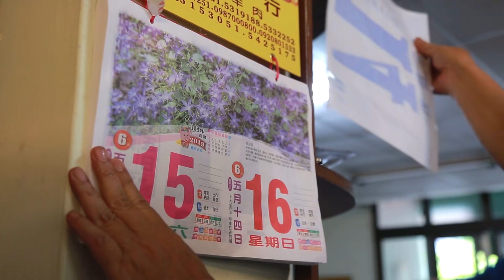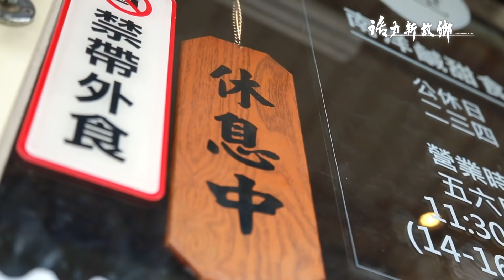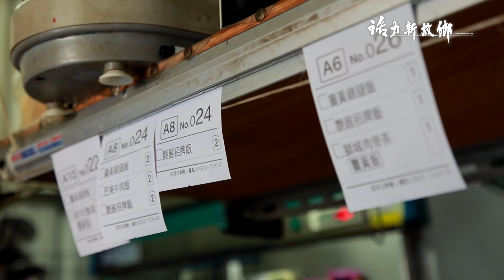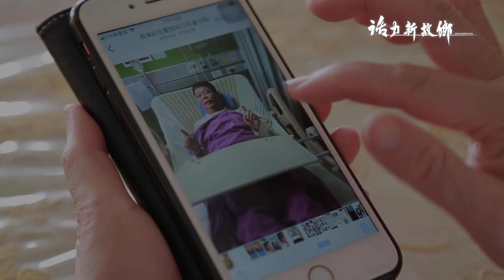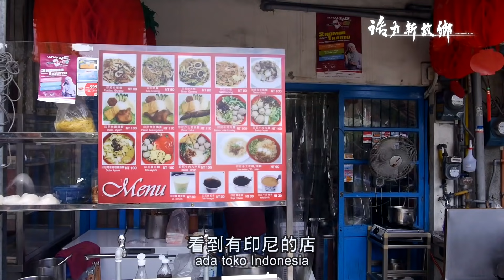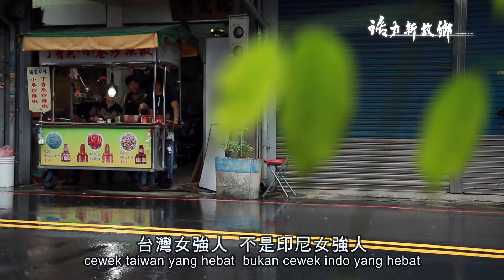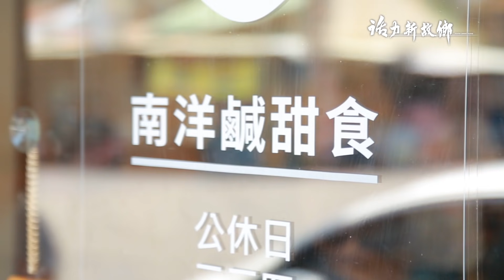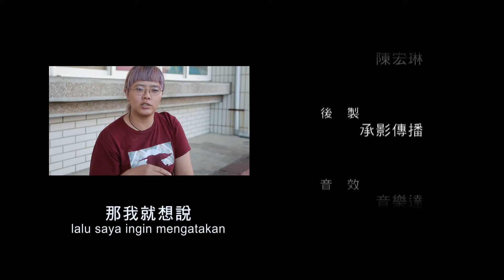《活力新故鄉》EP05：印尼 X 姚燕麗《Home, sweet home》【ID SUB】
來台灣已經有三十二年的姚燕麗，原來是印尼的客家華人，父親來自馬來西亞，母親來自新加坡，卻是在印尼山口洋市出生，多重的國籍背景，讓燕麗從小就吸收許多國家的文化，有八個兄弟姊妹的家庭也讓燕麗培養了獨立自主的個性，尤其小時候媽媽做印尼傳統糕點，餵養八個小孩的記憶，更伴隨著她一直到台灣。
初到台灣，是想學中文，後來因朋友介紹而認識了現在的丈夫，當初丈夫無微不至的體貼和照顧讓燕麗決定留在台灣，雖然期間丈夫為了一家四口的經濟，遠赴印尼工作，但燕麗卻反而用印尼家鄉的娘惹糕，在台灣活出另一片天空。

燕麗與丈夫從年輕相伴至今已超過三十個年頭，年過半百的歲數，加上丈夫經歷的一場小手術，讓他們更珍惜在一起的時光，四年前，大女兒開始傳承燕麗的手藝，希望將印尼的家鄉甜點繼續在台灣飄香，讓更多印尼的姊妹們和台灣人嚐到印尼家鄉的滋味。